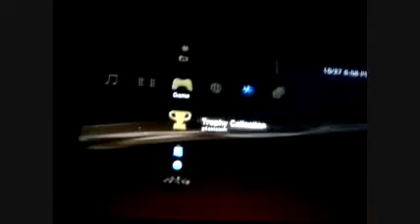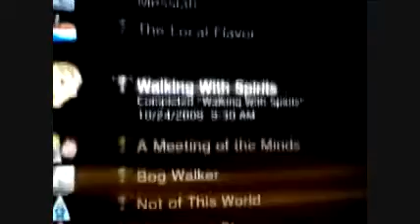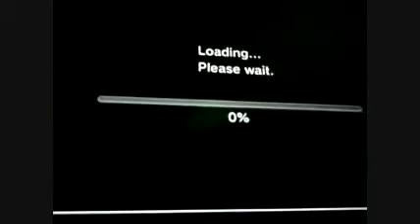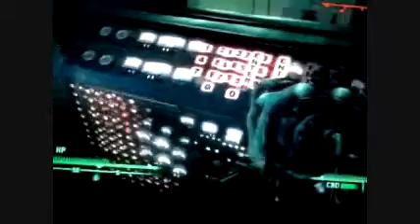Conclusion of Fallout 3: Game of The Year Edition pt1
Part 1/2 of the ending of Fallout 3: Game of The Year Edition.  This is the first ending of the game, the way the original game ended.  Part 2 is the new ending of the campaign because of the Downloadable content Broken Steel, which continues the original game and lets the player advance up to level 30 (original only 20 levels)